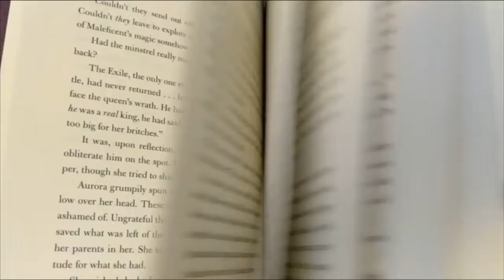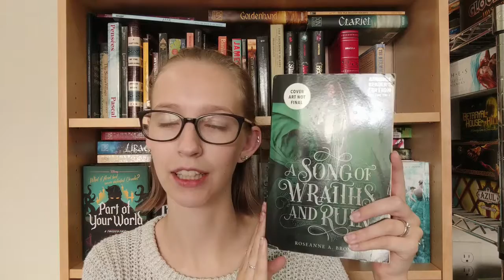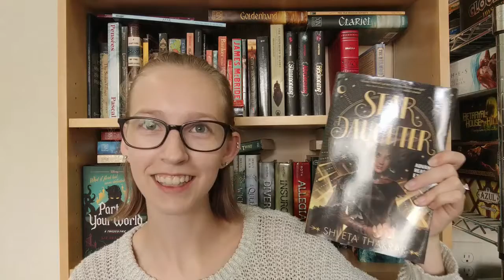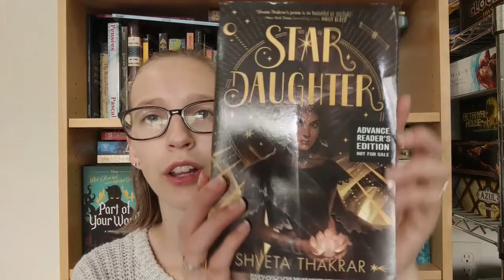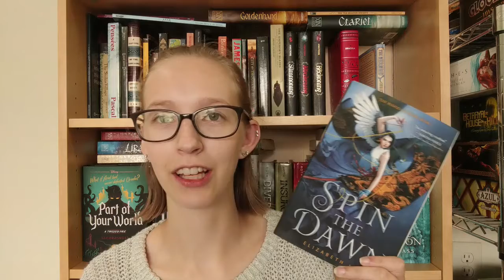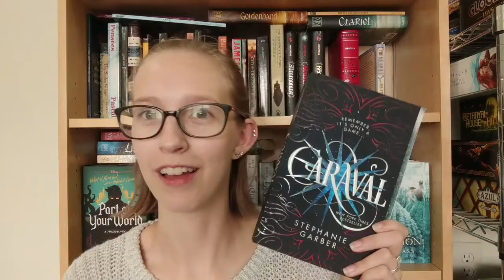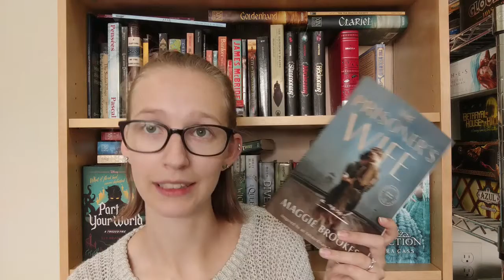Mini Book Haul | FIRST BOOK HAUL OF 2020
Hey guys! So adjusting to a new place and school starting has been a little crazy, but I am finally getting back into the swing of things and am able to regularly post videos again!
Believe it or not (but you should believe it because it is true) this is my first book haul of 2020, and all of these books I have acquired over the past summer.
Enjoy, stay safe, stay healthy and HAPPY READING!

Follow my reading adventures:
Goodreads: AReadingWarrior